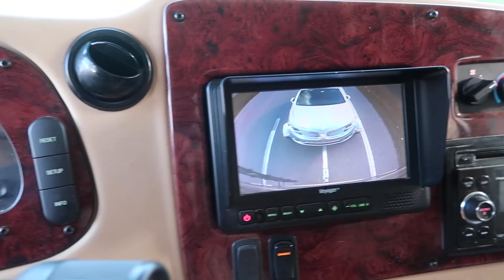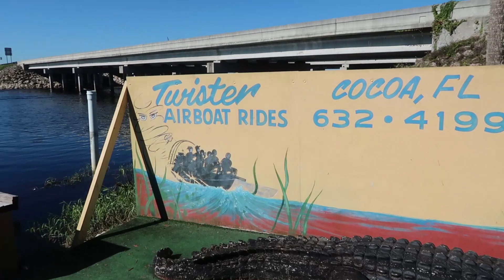Trading Paint in Busy Atlanta, Welcome to Florida Break Out the Motorcycle Hit the Beach!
Farewell Tennessee! Partaking in a  little highway mirror jousting passing through Atlanta construction zones. Back home in Florida, picking up a little something for me, visit Cocoa Beach and I'll cook you dinner.

I'm Bobby Gene, retired young to be caregiver for my wife, but after losing her to brain cancer I set out on motorcycle for three years to seek healing and find myself again. To finally close the book on that final chapter, I've sold our home and moved into an RV, 'The Independence', with my car 'Abe' in tow, (Yes it's a Lincoln). Together we travel as far as possible, hoping to inspire others who have suffered a loss, while discovering new destinations, new challenges, and amazing people.

Equipment:
Canon Hanycam HD
iphone
Feiyu Tech Gimbal
Karma Grip
Video Editor: Premier Pro CS6
computer: Asus ROG laptop
Voice Over: Focusrite Scarlett
Gold diaphragm condenser mic
DJI Mavick Pro